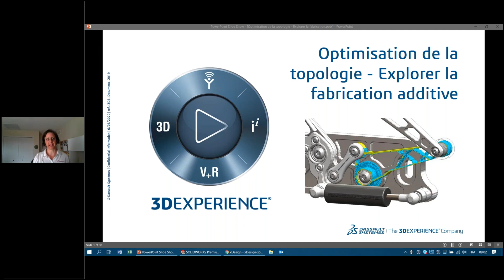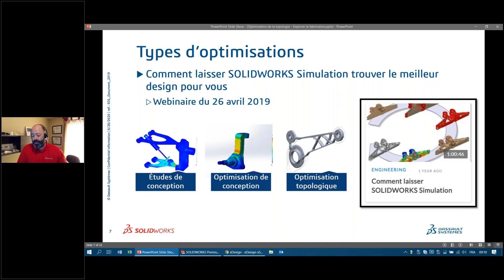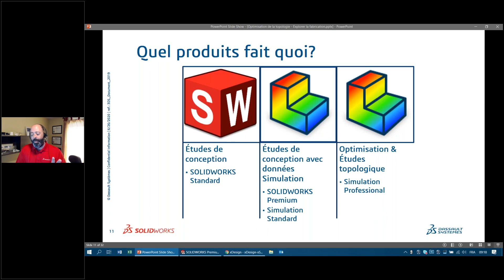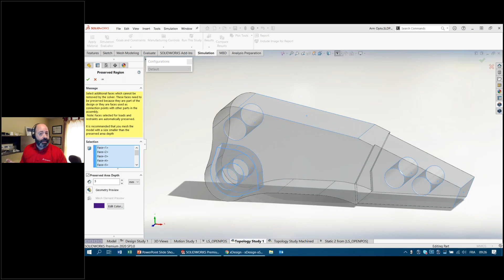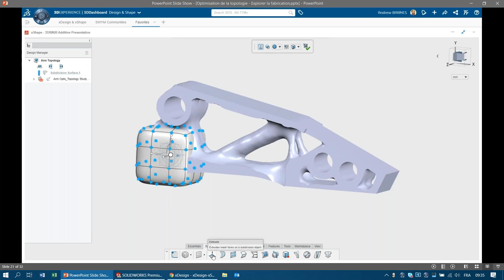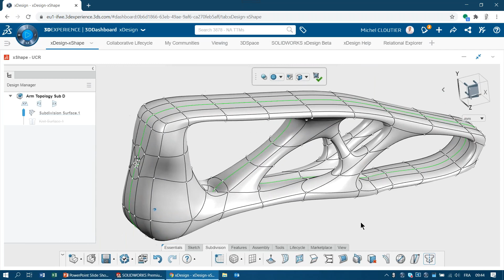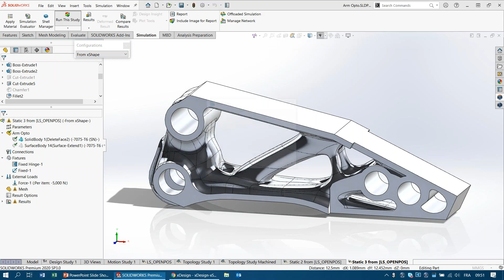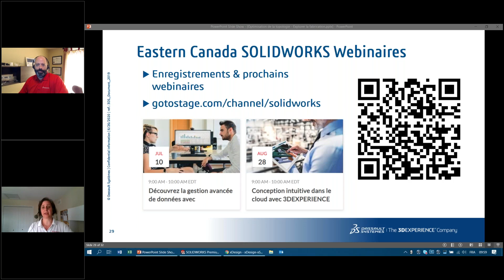Optimisation de la topologie - Explorer la fabrication additive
La conception et la simulation travaillant ensemble dans un environnement intégré facile à utiliser sont essentielles pour améliorer les produits, les processus et les coûts d'exploitation. Bien que ce soit un excellent point de départ, la clé du succès de la conception et de la simulation réside dans la capacité à maximiser votre productivité dans un environnement de simulation.
Si vous souhaitez en savoir plus sur la façon de tirer le meilleur parti des outils de simulation SOLIDWORKS, rejoignez-nous pour cette série où nous explorons plusieurs façons de maximiser votre temps et votre investissement. Cette semaine, l'optimisation de topologie vs l'optimisation de forme.